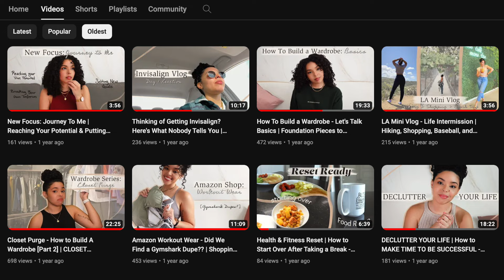tips to STAY CONSISTENT on youtube & get monetized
2024 is YOUR YEAR to become a youtuber, so here are my *behind the scenes tips* to make sure you stay consistent once you start on your youtube channel! bc its time to become a youtube partner this new year & GET MONETIZED 🤍